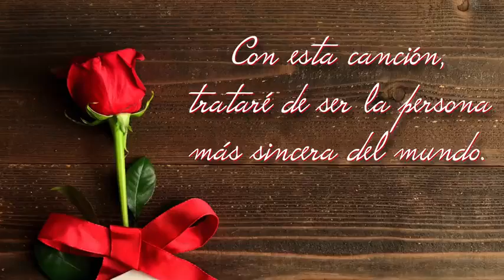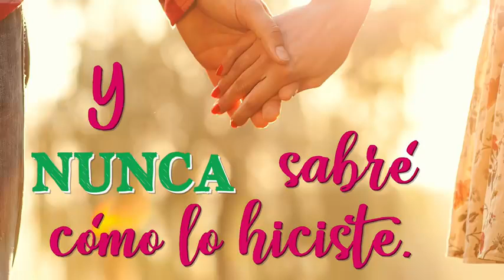Me Enamore De Ti - Maury y Cristy